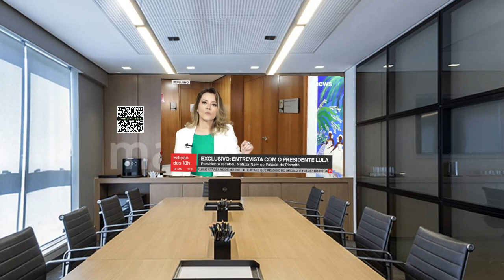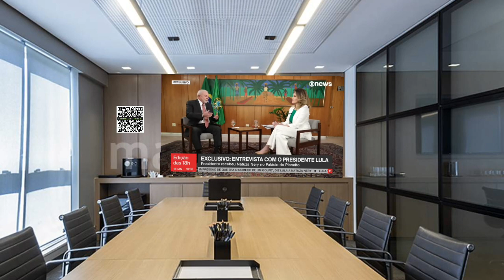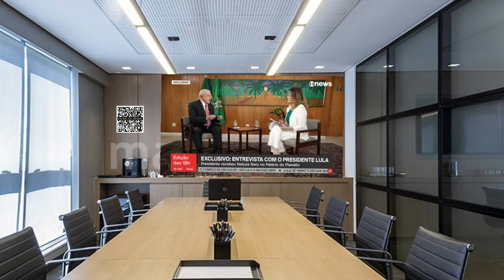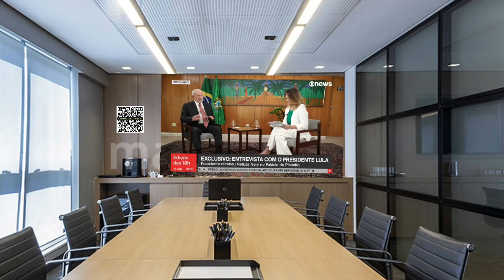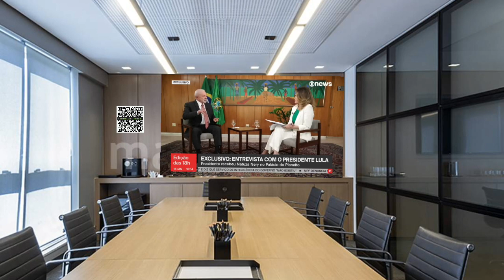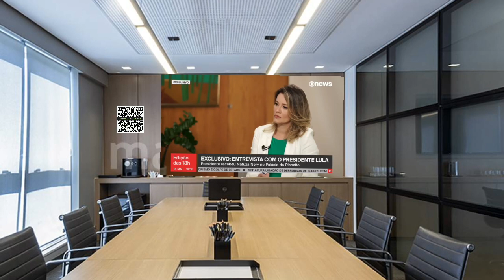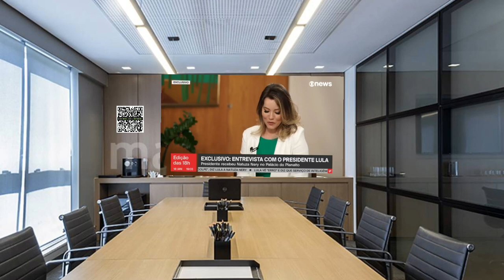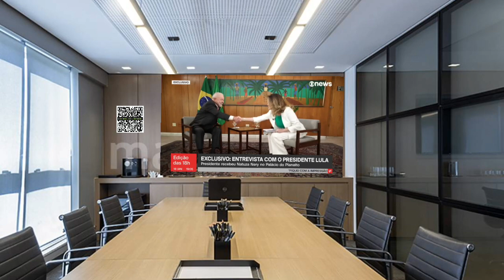Lula dá entrevista exclusiva a Natuza Nery; veja íntegra { EM 18/01/2023 }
Presidente Lula deu entrevista exclusiva para a comentarista da Globonews Natuza Nery

E J S – NOTÍCIAS CONTÁBEIS
MEU BLOG:
Indicações do canal EJS NOTÍCIAS CONTÁBEIS 📌
 Portal e-CAC. ACESSO.